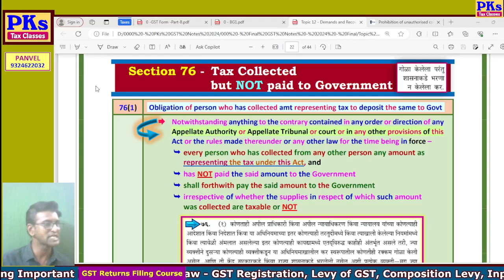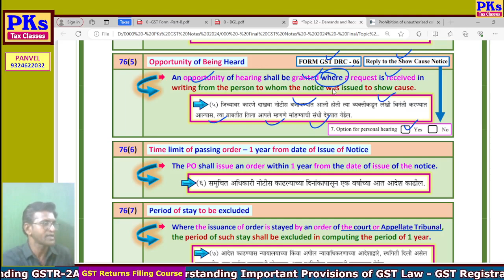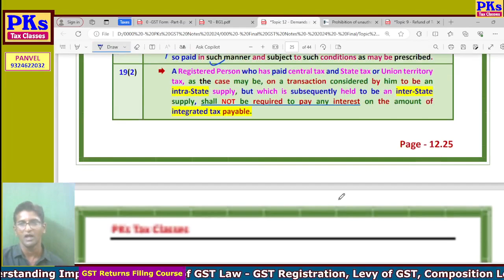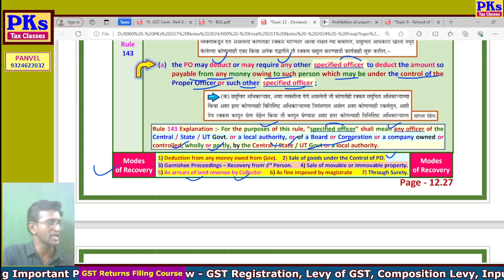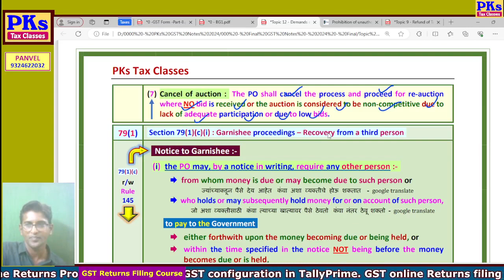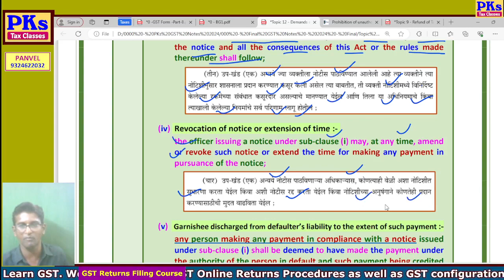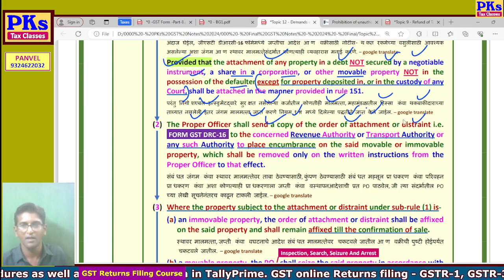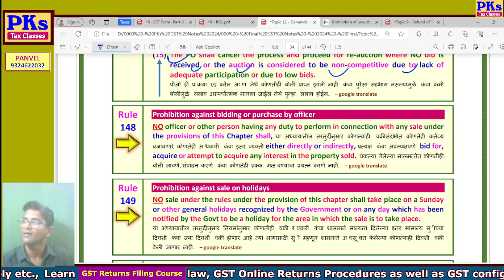2023 - B9 - DAY 30A - Section 76, 77, 78 and 79